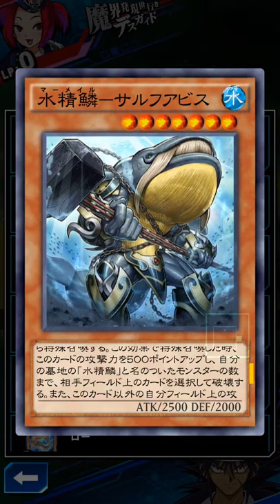[遊戯王デュエルリンクス] デュエリストへの挑戦状 遊戲王 Duel Links 決鬥者挑戰 第5題 日文 20181026~20181101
第5題

召喚深淵鱘魚。發動深淵鱘魚的效果，丟棄深淵希德，從墓地將深淵昆德加入手牌。
深淵希德的效果發動，從手牌特召巨齒深淵。
發動巨齒深淵的效果，釋放深淵鱘魚（這樣最後才可以攻擊兩次）。
發動手牌藍鯨深淵的效果，丟棄手上四張牌，特召藍鯨深淵。
發動藍鯨深淵的效果，破壞對手場上卡片（一張一張選，六張全拆）
墓地深淵昆德的效果，特召利茲深淵。
進戰階
巨齒深淵攻擊兩次，利茲深淵、藍鯨深淵各攻擊一次。